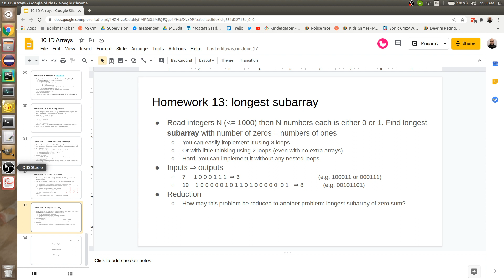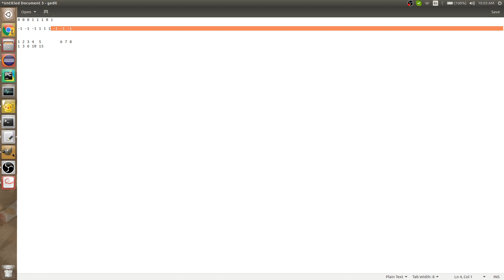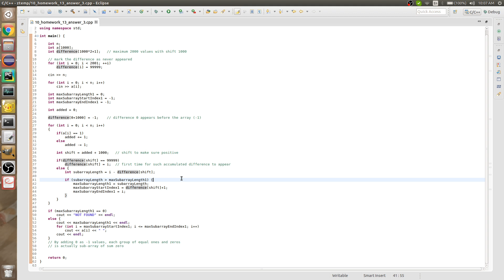10 Programming 4kids - Answer - 13-3